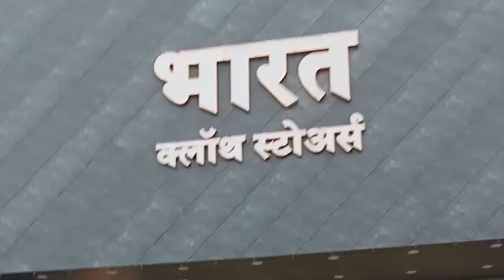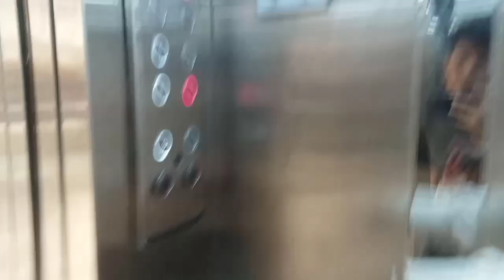Ham gaye kapade lene.....🤣🤣